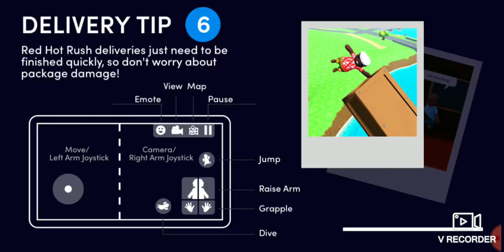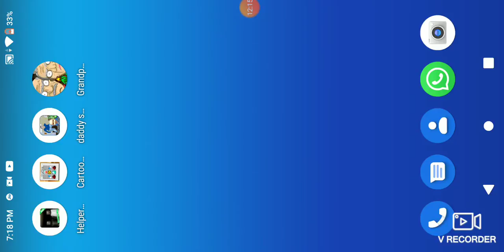3 December 2021